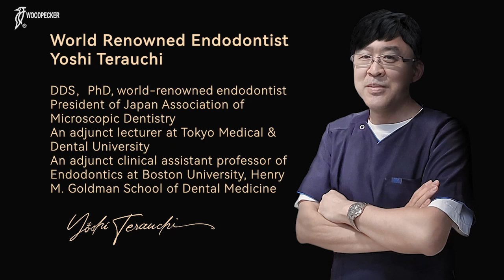【Case Sharing】-Remove A 5.3mm Broken File (by Dr. Yoshi Terauchi) - TFRK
【Case Sharing】-Remove A 5.3mm Broken File from the apical portion of a curved canal  - TFRK
   By Dr. Yoshi Terauchi @terauchiyoshi7854

𝑾𝒆 𝒘𝒊𝒍𝒍 𝒄𝒐𝒏𝒕𝒊𝒏𝒖𝒆 𝒕𝒐 𝒑𝒓𝒐𝒗𝒊𝒅𝒆 𝒃𝒆𝒕𝒕𝒆𝒓 𝒔𝒆𝒓𝒗𝒊𝒄𝒆𝒔 𝒇𝒐𝒓 𝒅𝒆𝒏𝒕𝒊𝒔𝒕𝒔 𝒂𝒓𝒐𝒖𝒏𝒅 𝒕𝒉𝒆 𝒘𝒐𝒓𝒍𝒅.